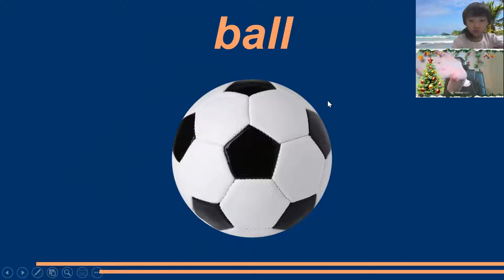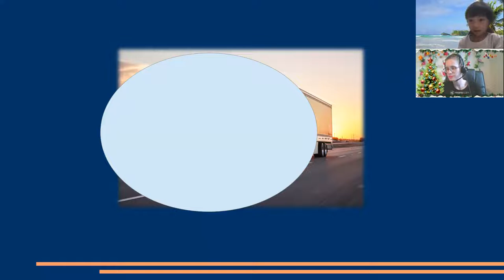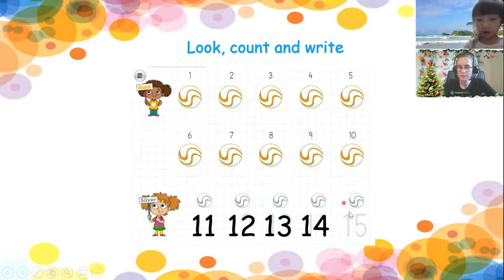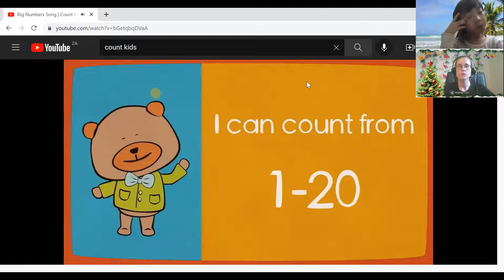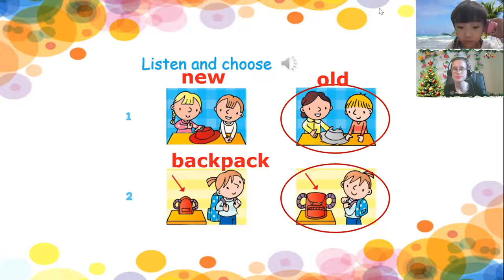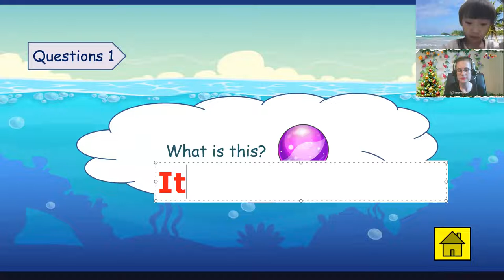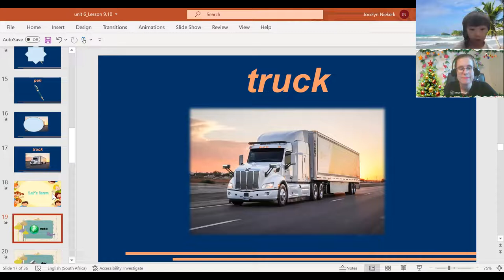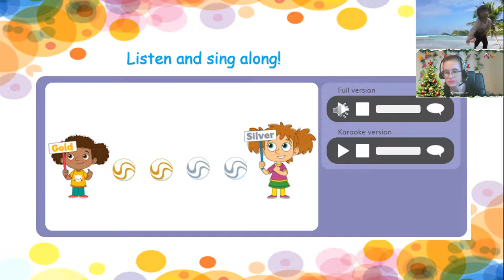Mỹ Anh- Sarah 20:30- 21:15 DD2: Unit 6 Lesson 9,10